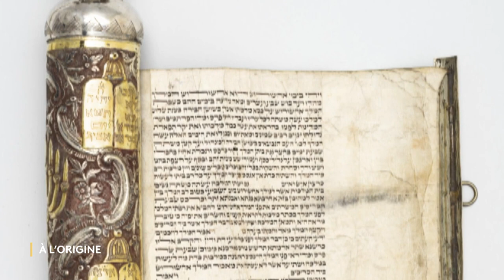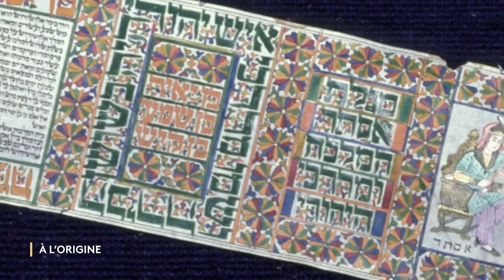À L'ORIGINE HISTOIRES POURIM, L'ART DANS LA JOIE